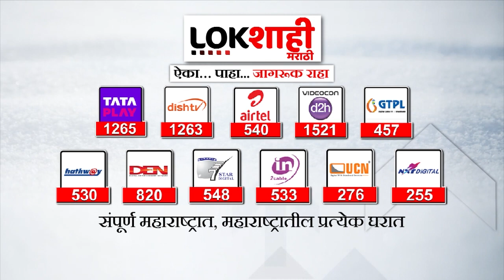Mumbai : Lalbaugcha Raja गणेश मंडळ वादाच्या भोवऱ्यात ? | Lokshahi Marathi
लालबागचा राजा हा महाराष्ट्रातील गणेश उस्तावातील मुख्य आकर्षण असतं. देशासह जगभरातील लोकं लालबागच्या राजाचा आरास पाहायला गर्दी करतात, भव्य दिव्य बाप्पाचं रूप पाहून भक्त भारवून जाता. पण आता लालबागचा राजा मंडळ वादाच्या भोवऱ्यात सापडलं आहे.

The King of Lalbagh is the main attraction of Ganesh festival in Maharashtra. People from all over the country and from all over the world flock to see the King of Lalbagh, the devotees are overwhelmed by seeing the magnificent form of Divine Bappa. But now the Raja Mandal of Lalbagh is in the midst of controversy.